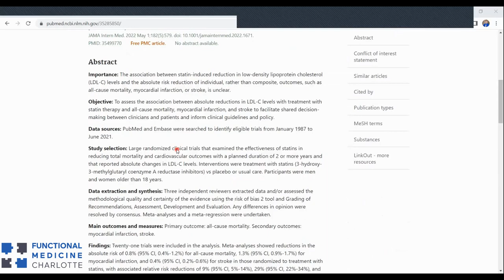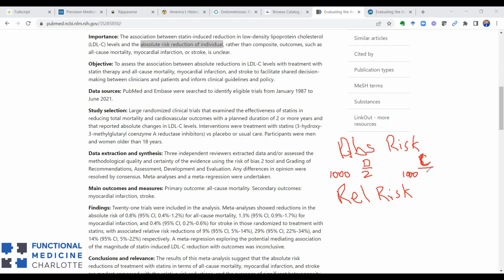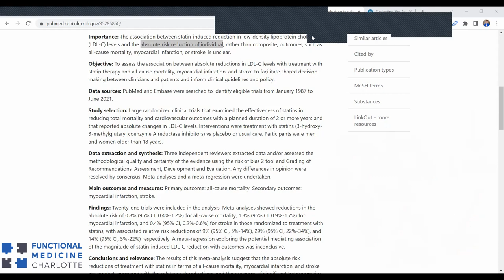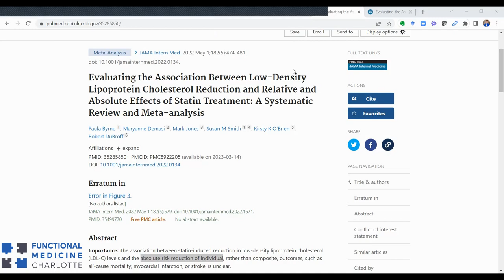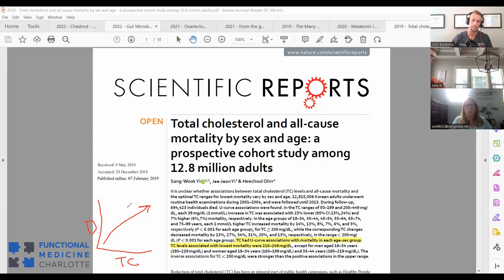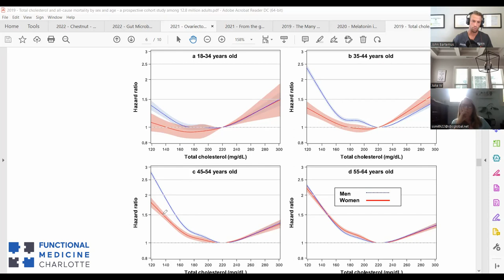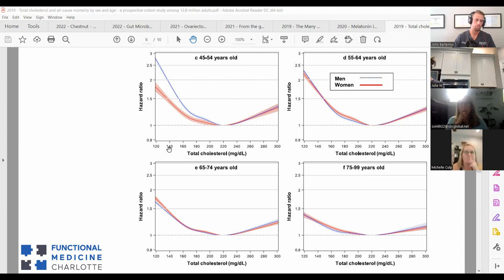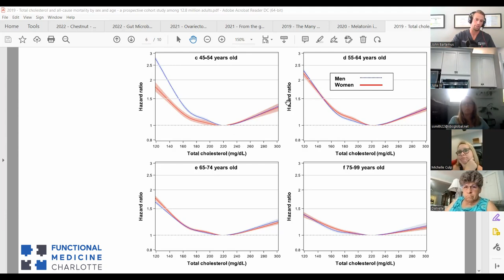Statin drugs are NOT as protective as marketing would have you believe - Absolute vs. Relative Risk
Statin drugs are the highest selling class of pharmaceutical drugs of all time.

Yet their success is built on a statistical shell game that amounts to a worldwide lie.

Should you allow your GP to coerce you into taking a statin?

What does the research reveal?